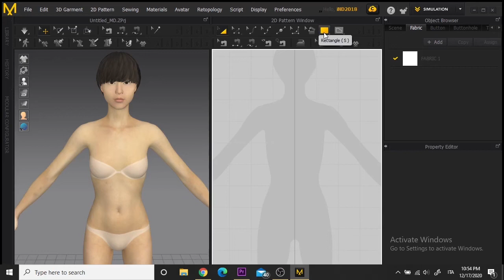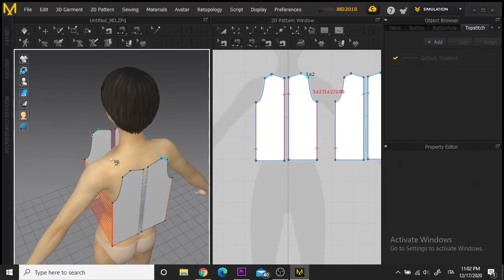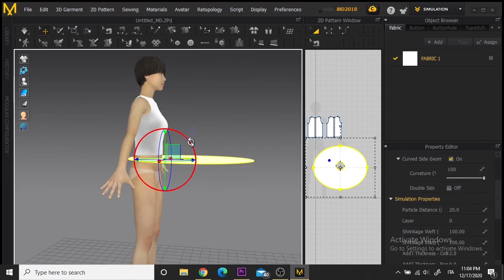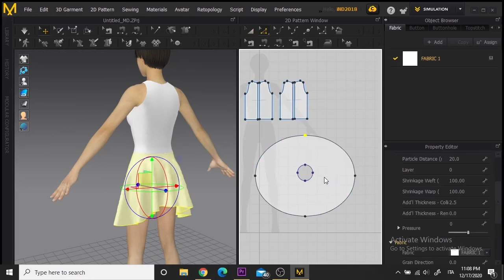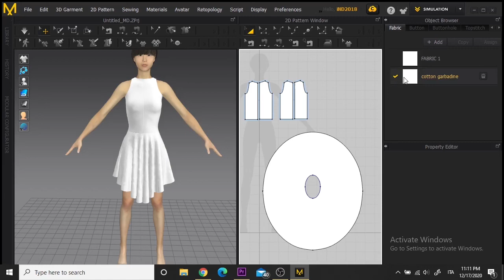How I made a dress with circle skirt in Marvelous Designer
In this video i will show you how I made a dress with circle skirt in Marvelous Designer. Experiment with textures and colors.